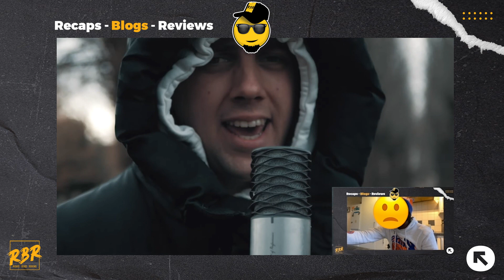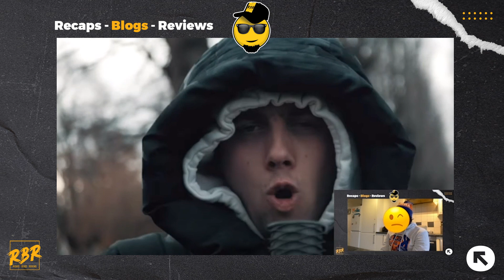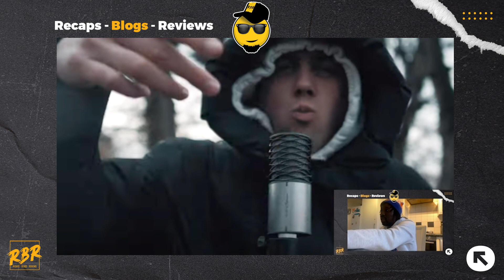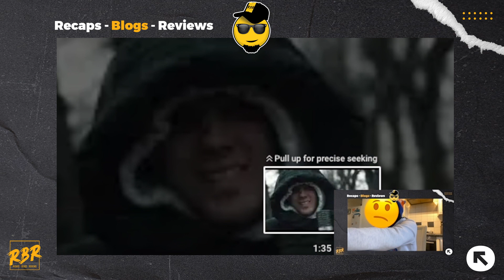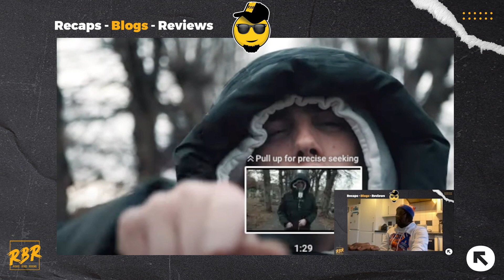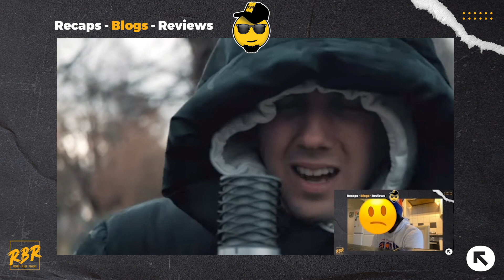JAY 0117 2PM IN GREENBANK (Recaps with kaps reaction)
In this video i recap the 2pm in Greenbank by JAY0117 @CheeseAndBread Filmed and edited @CMHDVisuals
this recap was filmed and edited by @gabosmedia this is my first time reacting so bear with me as I had a few mistakes here and there but wanted to leave it as raw as possible.

If you want any RECAPS-BLOGS-REVIEWS GIVE US A SHOUT.